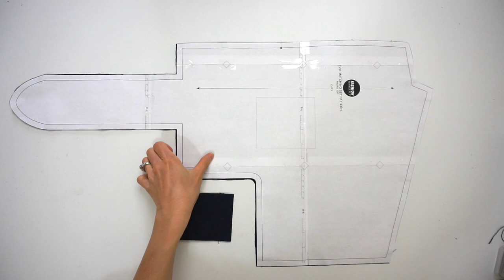Evie Shirt Tutorial I DIY Front Tie Notched Collar Shirt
Learn how to make an easy to wear front tie shirt with notched collar silhouette in this Evie Shirt Tutorial. The trendy shirt sewing pattern is a digital download. Print out the notched collar shirt pattern, and follow the tutorial for an easy sewing project to make from scratch.

Share your cute diy high waisted shirred shorts with the sewing community using the hashtag fashionwanderer so we can find you!

옷리폼 / リメイクチュートリアル / 手作教學 / Costura / Step By Step Sewing Tutorial